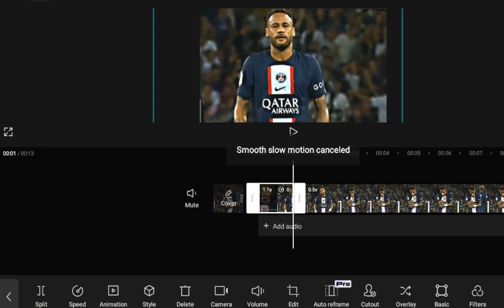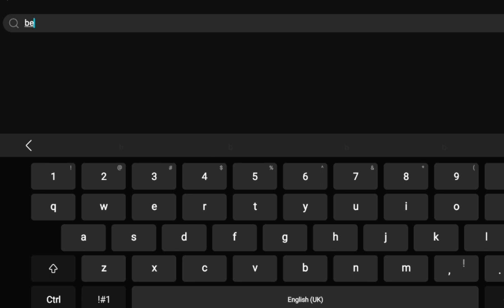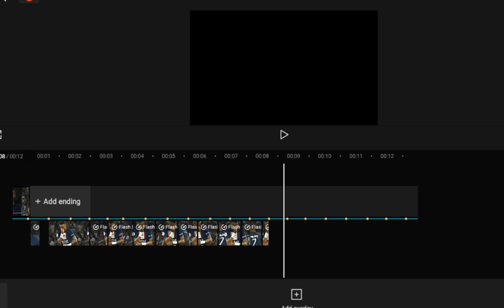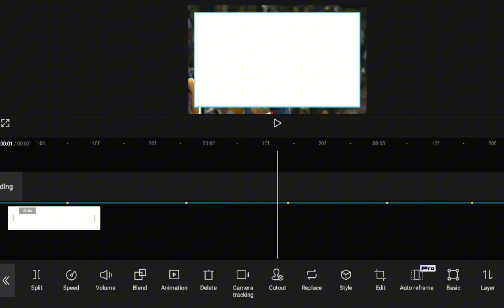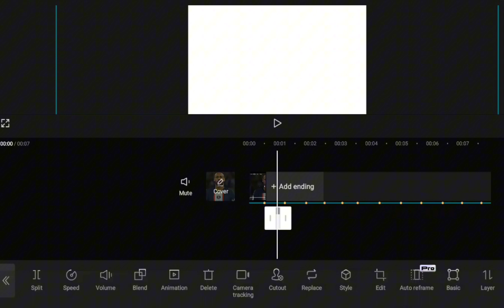How to make a velocity edit on Capcut